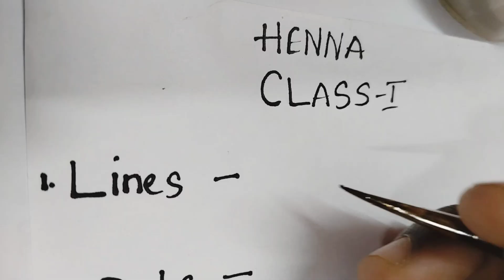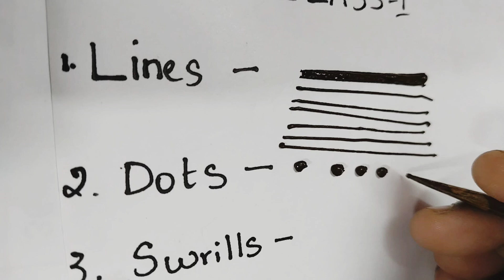Mehndi Class -1: How to learn henna for beginners/lines,dots,swrills,humps/Free Mehendi Course steps